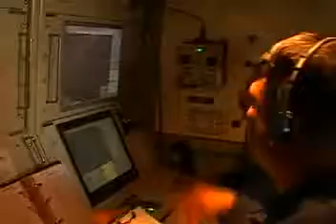power display of Indian air force.flv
pakistan here we come